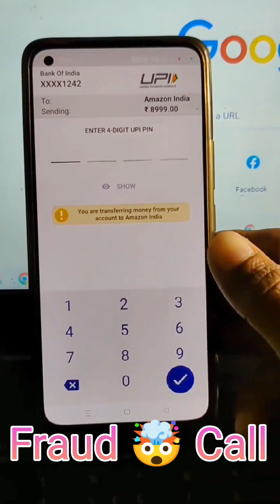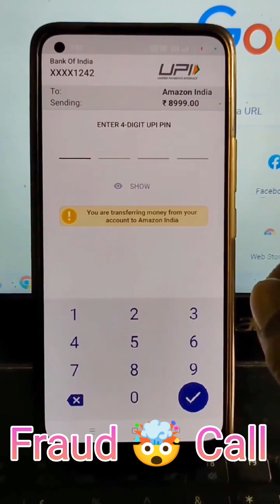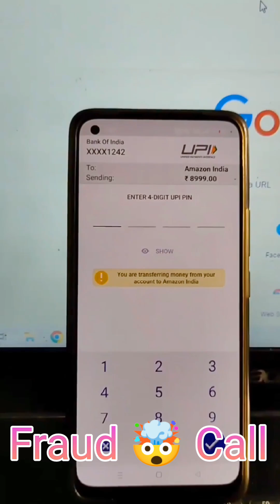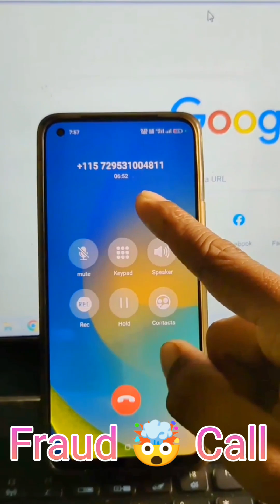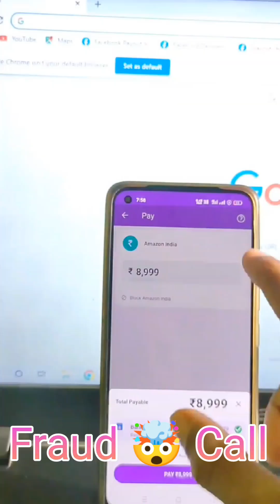फराड कैसे करते है लोग सावधान रहना आज हो गया Fraud Call Scam Se Bachne🥴Phone Call